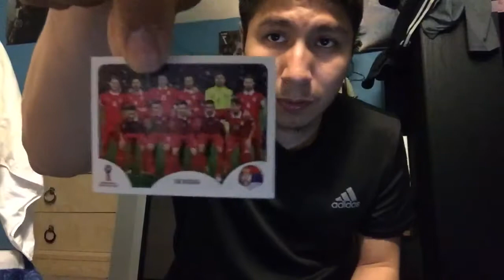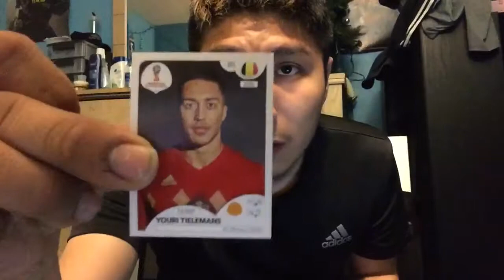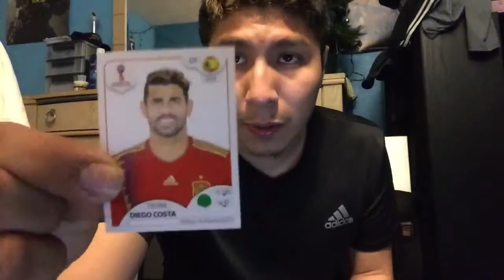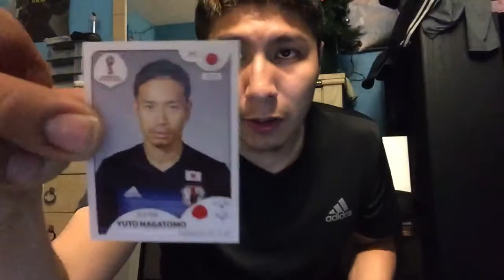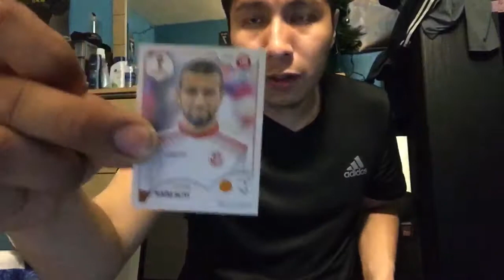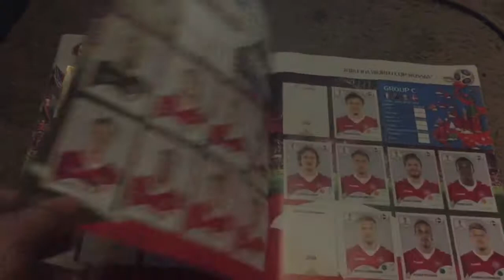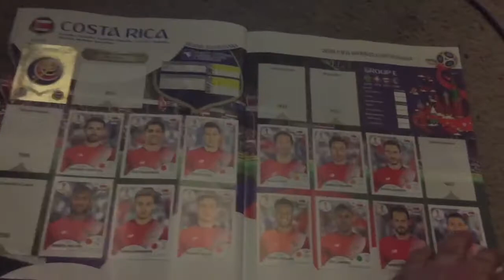CG’s 2018 FIFA World Cup Russia Panini Sticker Pack Opening No.4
Hey guys; welcome 2 the “2018 FIFA World Cup Russia Panini Sticker Pack Opening “No.4”!!!

Hope u guys enjoy all the Panini stickers dat I got & hope y’all collecting them & love it as much as I do; I just can’t help it; let me know how y’all r doing in y'alls Stickers 2; I’m curious...???!!!

"ChrisGabinoCR7"

"YouNow.com/ChrisGabinoCR7"